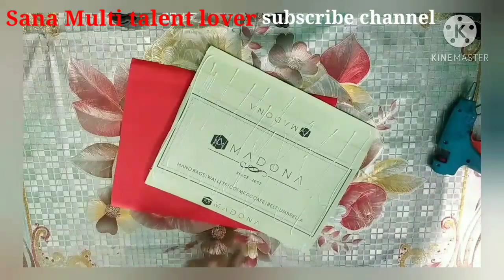DIY letter box making || Post office box making for School Project || Using paper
Hello friends,
Thanks for watching & if you like my video do like share & subscribe to channel.,.. I request you all dear friends please press Bell button icon for Latest video notification Thanks for watching

 diy projects
diy
 diy crafts
  yourself crafts
 craft ideas
  best wall decoration ideas
decoration ideas
home decoration
sana multi Talent lover
decoration ideas for home
how to decorate your room
 Crafting
Decorating
room idea show to paper crafts
easy Decoration
easy wall Hanging
wallmate